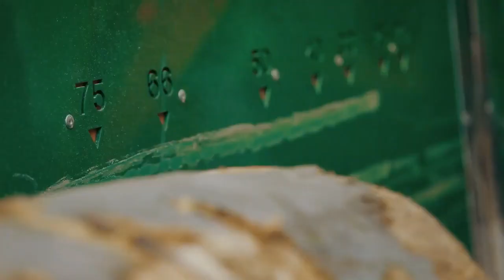The most modern wood saw technology in the world